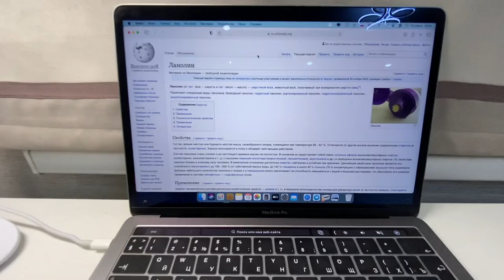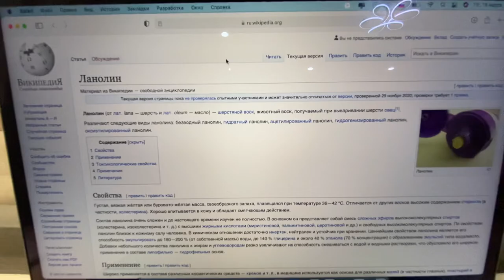Замазка ран после обрезки плодовых культур. Яблони. Груши. Опыт применения замазки "Садовые заботы".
Обработка ран после обрезки производилась в 2021 году сразу после обрезки, и сейчас через год есть уже первые результаты, которые можно проанализировать.